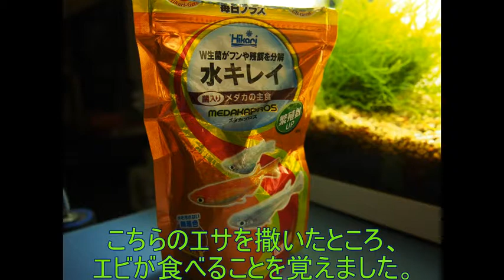アカヒレのエサを食べるヤマトヌマエビ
ヤマトヌマエビが、アカヒレのエサを食べることを覚えました。
フィルターの上に乗っかって、カワイイです＾＾